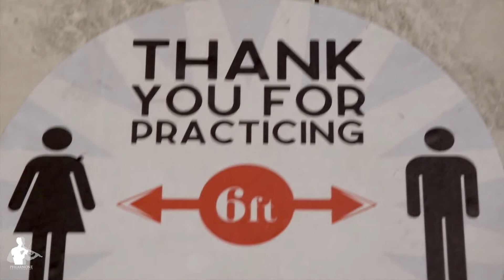PhearNone Live @ Marcus at Nohu, Envue Hotel.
Violinist/Dj/MC Shayshahn PhearNone MacPherson performs at Marcus Nohu located on the roof top of Envue Hotel ( 550 Ave at Port Imperial, Weehawken, NJ 07086) Every other Wednesday.

Shot on:
Fuji XT-3 23mm 1.4 lens